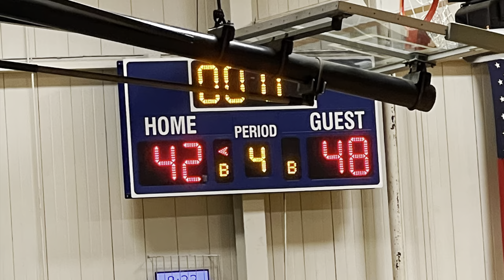Berkley vs Lake Orion